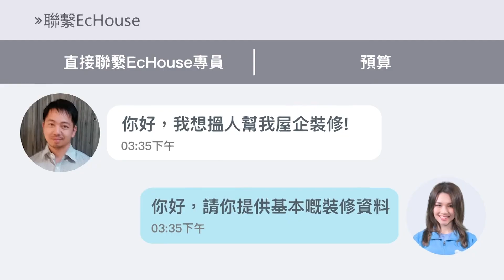【私樓室內設計案例】EcHouse 成功配對案例｜西沙帝琴灣凱琴居 - 3D效果圖 | 私樓設計 | 私樓裝修 | 全屋裝修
🛠EcHouse 裝修配對成功系列🛠西沙帝琴灣凱琴居🚧🌅完成作品⛺今次裝修由裝修公司負責